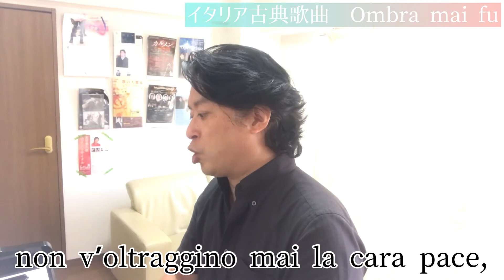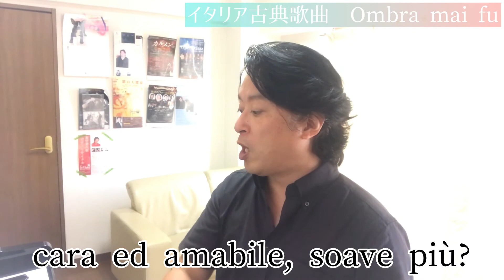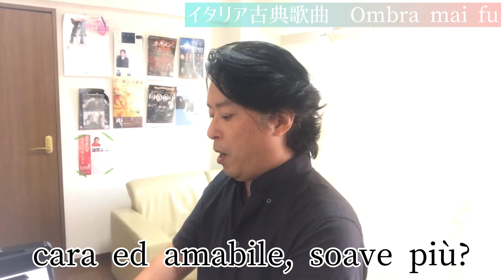イタリア古典歌曲「Ombra mai fu」を歌おう オペラ歌手押川浩士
藤原歌劇団出演中のオペラ歌手の、おっしーこと押川浩士(おしかわひろし)です。
1:01 レチタティーヴォ
6:57 アリア

今回は、声楽入門編。
声楽を勉強する人が最初にやります、イタリア古典歌曲から「Ombra mai fu」を一緒に歌ってみましょう。
楽譜を準備して動画を見ると、分かりやすいです。

僕は、声楽の観点から見た「ミュージカル」「声楽」「ポップス」を歌う際の発声について実践的にお伝えしていきたいと思います。
あとは、現役オペラ歌手が歌うミュージカルからポップスまで。。
クラシックの発声で歌うとどうなるのか？
みんなで「歌うま」を目指しましょう！

ファーストアルバム「Musica proibita」〜禁じられた音楽〜